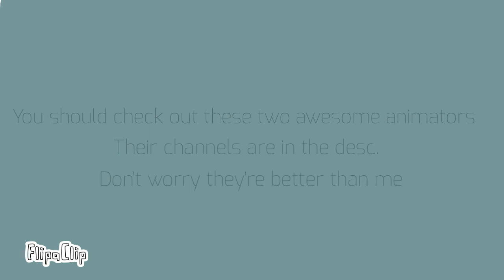Marble Soda Animation Meme ((FlipaClip))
Soooo I lost my patience with this one because I messed around with the layers and FlipaClip wouldn’t deal with it.